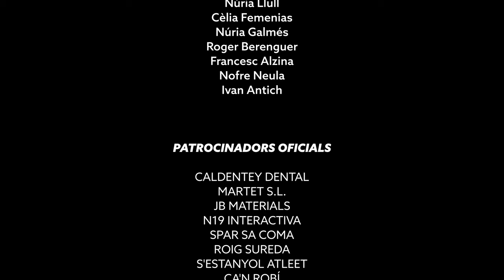Granots d'Or 2023: Què farem enguany? | Vídeo promocional | G&S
"Què farem enguany?" és el vídeo promocional dels Granots d'Or 2023.

Paròdia de l'escena de 'Grease' on canten la cançó de 'Summer Nights'.

En memòria de Olivia Newton-John (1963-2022).

LYRICS:

És na Maldy, ja és passat
És en Tonny, però l’he oblidat
Jo me’n fot, vull viure i sortir
Jo me’n fot, tios n’hi ha mil

Deixa'l fer, concentra't bé
Granots d’Or (Or), què farem enguany
Bono, bono, bono, huh

Granots d’Or, Granots d’Or
Què mos hem de posar?
No sé què’hem de gravar?

Uh huh (doo doo)
Uh huh (doo doo doo doo doo)

Quin suplici, jo no heu veig clar
Ja’és per vici, t’has de queixar
Quan quedam? A darrer moment
Que hem de fer? Que tens en ment?
‘Scolta bé, es ChatGPT
Mos dirà (à), què farem enguany

Granot d’Or, Granot d’Or
Què seràs meu enguany?
No el guanyaré mai

Dow, doobie do, doobie do
Doobie, doobie, doobie
Doobie, doobie, doobie, dow

Pot ser gravin, es teu carrer
Que critiquin, a s'VB
És igual, si fas es pardal
És igual, si vas a fer mal
Llorencins, adults i nins
Granots d’Or (Oh), no falleu enguany
Whoa, whoa, whoah

Has de participar
Si vols venir a sopar

T’has de mudar, per ‘nar a sopar
T’has de mudar, yeah!

De que guanyi, és més propens
si tot xerra, de Sant Llorenç!
Què ho’has vist? Han pujat es premis!
Anam de cul, i només som
sis…

Decidit, traje i vestit
Granots d’Or (Or) què faràs enguany?

Quin esdeveniment
Cada any hi ha més gent

Lo que compte, és passar temps
Amb es amics, i sa teva gent
És igual si vos enfadau
En tot cas veniu i badau
heu de (oh)
participar
enguany!
(Granots d’Or, Granots d’Or, Or, Or)

Idea original de GRANOTS & SOPES
Produït per FRANCESC i MATIES ALZINA
Gravat i editat per MATIES ALZINA
Cançó produïda i gravada per TONI "MANOLO" SERVERA

T-BIRDS

Danny Zuco per Toni "Tonny" Salas
Kenickie per Ivan Antich
Doody per Nofre Neula
Putzie per Francesc Alzina
Sonny per Roger Berenguer

PINK LADIES

Sandy "Maldi" per Núria Llull Umbert
Rizzo per Ana Mari "Simona" Riera
Frenchy per Margalida Soler Salas
Jan per Cèlia Femenias
Marty per Mª Àngels Cànaves
Inventada 1 per naClara Santandreu

CANÇÓ INTERPRETADA PER

Toni Salas
Núria Llull
Cèlia Femenias
Núria Galmés
Roger Berenguer
Francesc Alzina
Nofre Neula
Ivan Antich

CALDENTEY DENTAL
MARTET S.L.
JB MATERIALS
N19 INTERACTIVA
SPAR SA COMA
ROIG SUREDA
S'ESTANYOL ATLEET
CA'N ROBÍ
INTERESPORT ELITE
ELITE URBAN
CARNISSERIES TRES I MES
DE SA ROQUETA
SANTANDREU SUREDA
C.E. CARDASSAR
NADAL NEBOT CONSTRUCCIONS
FARMÀCIA PÉREZ SANCHIZ
BAUÇÀ SERVERA
PERRUQUERIA ÀNGELS
CAS CABO NOU
INSTAL·LACIONS BOSCO
CA'N PEDRO
CA NA PISCA
GIRALLUNA AUDIOVISUALS
MARIBEL N.
Mª MAGDALENA ROSSELLÓ SALAS
ELECTRICA LUENGO
BAR V.B.
PIGMALIO
MSP CONSTRUCCIONS I REFORMES
TONISGROOMER
CA SES BESSONES
VIATGES MANACOR S.L.
MIQUEL PASTOR CONSTRUCCIONS
KM TENDES

Agraïments especials a MARGALIDA GALMÉS, Mª ANTÒNIA PASCUAL i SERGI FEBRER per l'ajuda durant els dies de rodatge.

Granots d'Or 2023